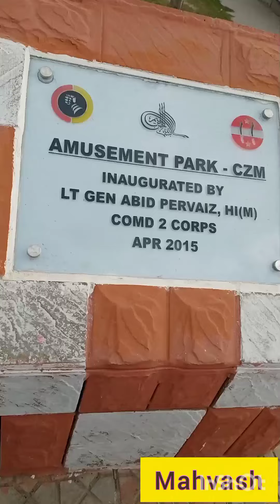multan jheel lake | pakistan | chaman zar askari jheel park mahvash Eid 2023 picnic spot for summer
multan jheel
multan jheel lake | picnic place in Multan pakistan vlog | chaman zar askari jheel park

chaman zadera multan
multan ki sair
pakistan vlog
multan vlog
riding park
army park
ملتان کی سیر
پاکستان کی سیر
ملتان جھیل
askaripark askari jheel park multan Pakistan
eid ul adha 2023 picnic spot
eid2023 picnic
summer vocation 2023 picnic spot